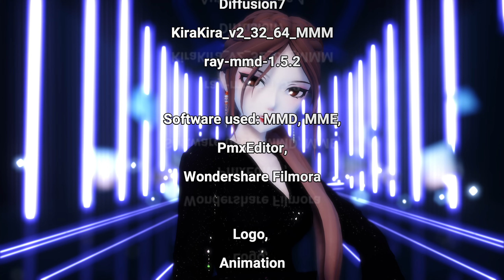⦉MMD⦊ R Tee x Anda-What You Waiting For DL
R.Tee x Anda-What You Waiting For

Поддержка канала:
/Channel Support:

Model by me:Azalea
Hair
(The physics of the hairstyles is completely redone by me)

Base TDA WKPY Style Miku and Luka Bases Ver1.1 {DL}
by HarukaSakurai

Stage:
Stage39
by 御景那智@胆石とアルケ

炫光夜厅·H2CU式stage16
Design&Create：H2CU阿相
Special Thanks：licis 墨诺

Effect:
AutoLuminous 4
Diffusion7
KiraKira_v2_32_64_MMM
ray-mmd-1.5.2

Software used: MMD, MME,
PmxEditor,
Wondershare Filmora

Logo,
Animation